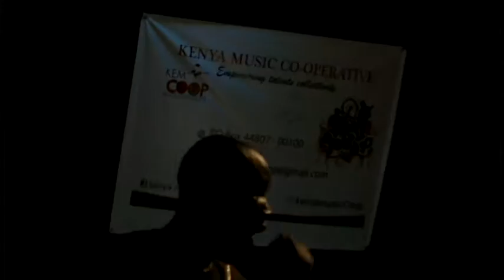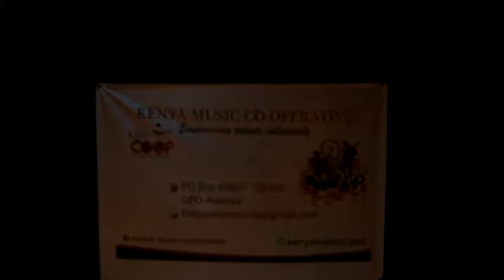kenya music cooperative -unity in diversity concert-various musicians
BACKGROUND OF THE EVENT:
CO-OP members agreed on this theme for their first event, since they all represent different genres in music I and they represent neighborhoods in Nairobi and environ members represent various tribes from Kenya. their message is one” Unity in diversity” we are one. They will also look for partners to spread the message around East Africa through live concerts

TARGETED AUDIENCE
Our main aim  to create  a event on every three month showcasing different genres  , where revelers with a taste for Afro-fusion, Afro pop, urban folk  Afro jazz, hip hop and reggae  music fans can come and enjoy ,beautiful social conscious music  from various artist.  in a good  environment ,have drinks make friends network with the participating  artists, CO-OP artist are creating platforms for performance-guided by their mantra of collective bargain and collective sharing.
Plans are under to get a government ministry or NGOs so that we can have unity in diversity countrywide tour as the country go to elections next year-artist to go round the country preaching unity peace and cohesion among the 42 tribes in Kenya as to counter politicians mobiising  their native community along tribal lines
 PROGRAM:
The unity in diversity first concert was held on 29th April 2016 held at sarakasi dome in Nairobi